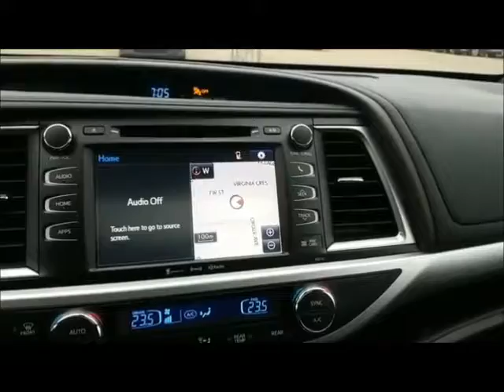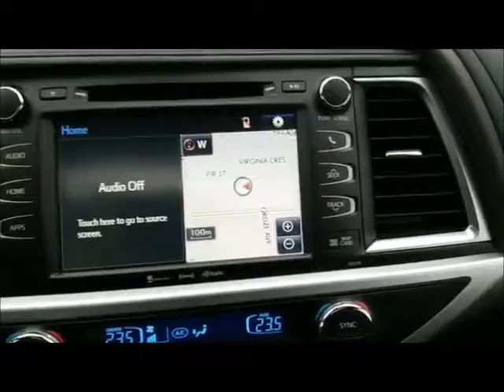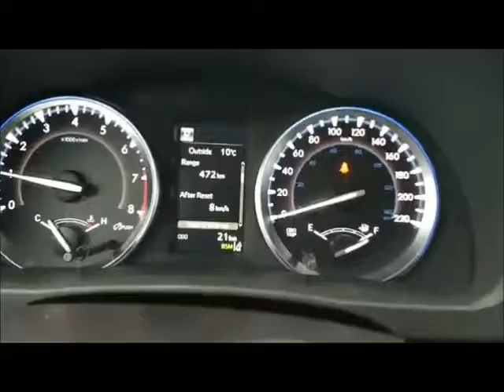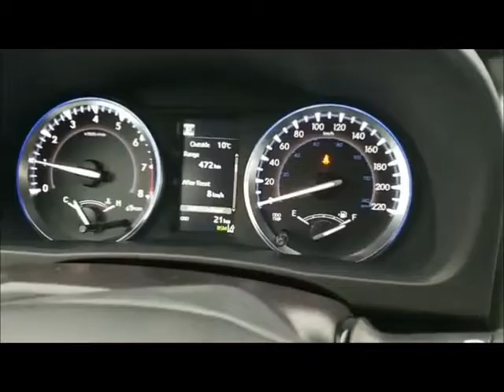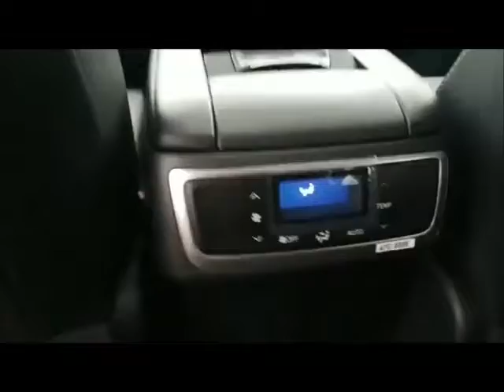2018 Toyota Highlander XLE Walkaround with Interior features All New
2018 Toyota Highlander XLE Walkaround with Interior features All New